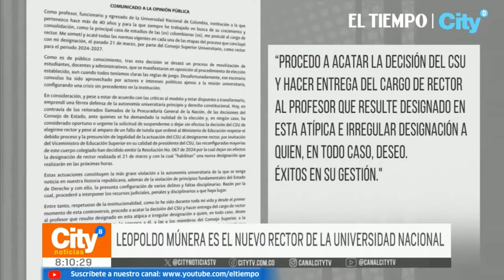¿Quién es Leopoldo Múnera, nuevo rector de la Universidad Nacional? | El Tiempo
Les contamos sobre el profesor que se posicionó como cabeza de la principal universidad del país y lo que viene con su polémica elección. Hablamos con el nuevo rector.